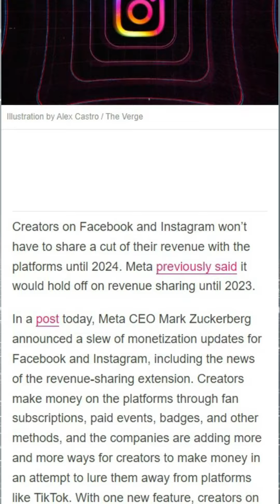Good News for IG & FB Content Creators!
In this video, I go over the tech news about Instagram and facebook not taking any cut from content creators until 2024.

Creators on Facebook and Instagram won't have to share a cut of their revenue with the platforms until 2024. Meta previously said it would hold off on revenue sharing until 2023.

In a post, Meta CEO Mark Zuckerberg announced a slew of monetization updates for Facebook and Instagram, including the news of the revenue-sharing extension. Creators make money on the platforms through fan subscriptions, paid events, badges, and other methods, and the companies are adding more and more ways for creators to make money in an attempt to lure them away from platforms like TikTok. With one new feature, creators on Facebook with subscribers on other platforms will be able to give those fans access to subscriber-only groups, according to the post.

Updates on Monetization Programs

Zuckerberg also announced more creators would be eligible for monetization programs like cash bonuses for making popular Reels, the company's short-form TikTok copy. The Reels bonus program will soon be open to more people on Facebook, and creators will be able to monetize Instagram videos cross-posted to Facebook. Zuckerberg says Stars, a tipping method on Facebook, will also be available to all eligible creators. (Facebook does impose a tax when fans purchase Stars: creators get a penny for each Star they receive, but fans typically purchase them for more.)

Conclusion:

The post also outlines other features that are being tested or expanded. Zuckerberg says Instagram is testing a creator marketplace where content creators and brands looking for partnerships can find each other. (TikTok has something similar.) The platform's NFT rollout is also being expanded beyond the US, and the feature will come to Facebook "soon" - starting with a select group of US users.

If you're a parent of guardian looking to buy a router for home, look no further! Cleanrouter's wifi router is the only router you will need for all your parental control needs. It's a safe router that offers you features like wifi filters, parental control, control wifi access, router controls etc. It even lets you put time restrictions, get email reports, block content by keywords and YouTube filters.